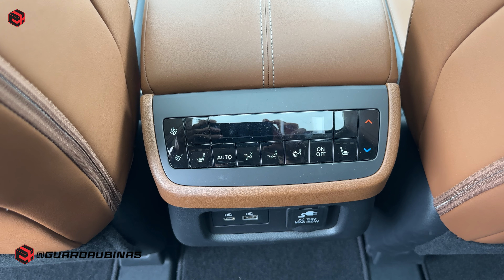NISSAN PATHFINDER 2025 - Super completa, muy equipada y sin transmisión CVT!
Le realizamos una prueba de manejo, un test drive para poder darles a ustedes la reseña de lo que fue nuestra experiencia conduciendo el Nuevo Nissan Pathfinder 2024, un SUV familiar, mas completo, muy bien equipado y ahora sin transmisión CVT.

En esta ocasión usando un rack para bicicletas o motos marca YAKIMA, que fue super fácil de instalar y de usar y que nos permitió llevar nuestra bicicleta a todos los lugares que quisimos.
En este video hablaremos de sus capacidades 4x4 offroad, su rango de autonomía por galón de combustible, su equipamiento, te diremos cuanto cuesta, el precio del Pathfinder y todo lo que necesitas saber, todos los detalles del Nissan SUV Pathfinder 2024 con el Rack Yakima.

Recuerda seguirnos en el nuevo canal de Youtube @carrosymasradio que hablamos de autos muy claramente, quizá demasiado claro!